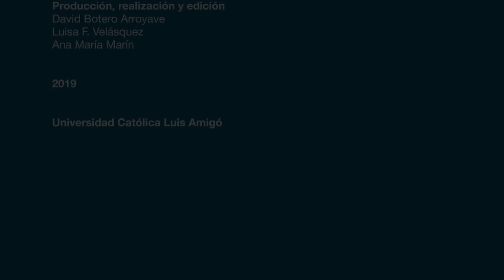Zona U # 69 - Entrevista Rafael Vargas Director Programa de Publicidad.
Rafael Vargas, director del Programa de Publicidad, en este ZonaU nos cuenta los retos, lo que están haciendo y lo que se viene para el programa. Además de la publicación del libro publicidad con sentido social.

Universidad Católica Luis Amigó: carreras universitarias de pregrado, postgrado, especializaciones, maestrías, educación a distancia y online.